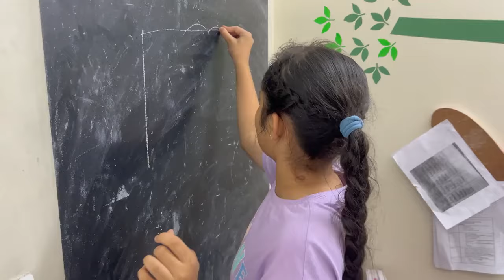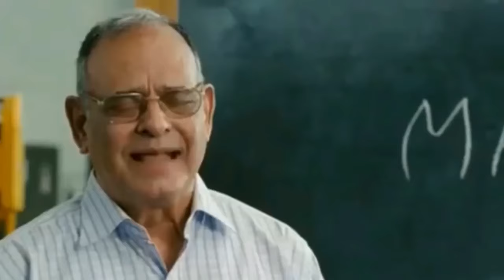Anaanya Studying For 24 Hours Challenge - Exam Time | Ramneek Singh 1313 | RS 1313 VLOGS